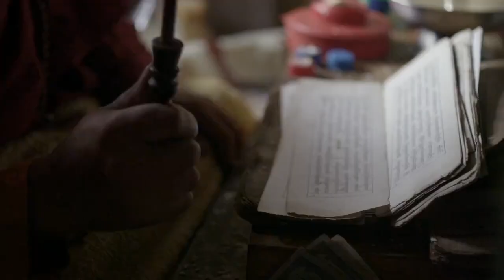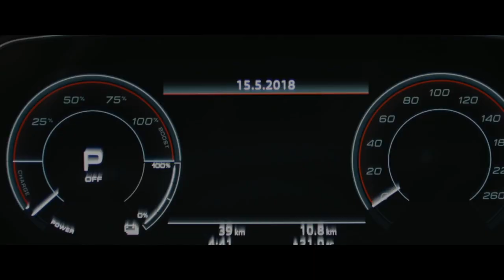Mind Movie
This video is about Mind Movie